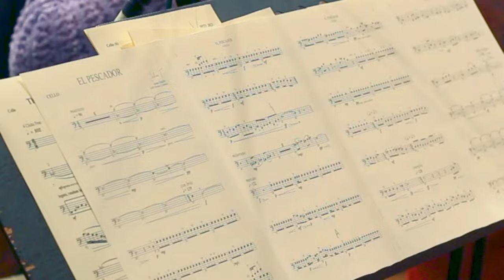Air Studios, London | Berklee College of Music, Valencia Campus |Recording Session 🔴|Julián Trujillo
C O M P O S E D  A N D   C O N D U C T E D  B Y
: JULIÁN TRUJILLO

Music Based on Sorolla’s works:
 Going Out to Sea (1909),
The Breakwater of San Sebastian (1915),
Arrival of the Fishing Boats (1899).
Recorded at AIR STUDIOS, LONDON
Berklee College of Music, Valencia Campus
LONDON, ENGLAND 2023

Audio Engineer: Jake Jackson
Music Contractor: Hilary Skewes
Advisors: Vicente Ortiz Gimeno, Sergio J. Lacima
, Pablo G. Schuller

Videographer: Rex Russell

Editor: Daniela Jaramillo Villalobos

Violin I: David Juritz
, Max Baillie
, Magdalena Filipczak
, Beatrix Lovejoy
, Simon Blendis,
                Amy Tress
, Natalie Klouda
, Antonia Kesel
, Martin Jackson
, Jenny Sacha.

Violin II: Ralph de Souza
, Raja Halder
, Marije Johnston
, Jan Regulski
, Cecily Ward
, Ciaran McCabe
, Nick Skachkov
, Ariel Lang.

Viola: James Boyd
, Meghan Cassidy
, Timothy Grant
, Judith Busbridge
, Stephen Upshaw,
              Kotono Sato.

Cello: Richard Harwood
, Ashok Klouda
, Reinoud Ford
, Katherine Jenkinson
, Ayoko Watanabe Halder
, Ben Chappel

Double Bass: Diane Clark
, Lucy Shaw
, Laurence Ungless.

Flute: David Cuthbert
, Abigail Burrows (Picc)
Oboe: Daniel Bates
, Philip Harmer (Cor Anglais).

Clarinet: Rachel Elliott
, David Fuest (Bass Clar).

Basson: Amy Harman.

French Horn: Martin Owen
, Corinne Bailey
, Richard Bayliss
Trumpet: Gareth Small
, Kate Moore.

Trombone: Andy Wood
, Dan Jenkins.

Bass Trombone: Ian Fasham.

Tuba:  Adrian Miotti
Percussion/Timpani: Sam Wilson
, Robert Farrer.

🎵Would love to connect and collab!